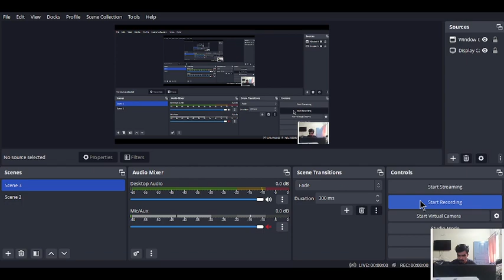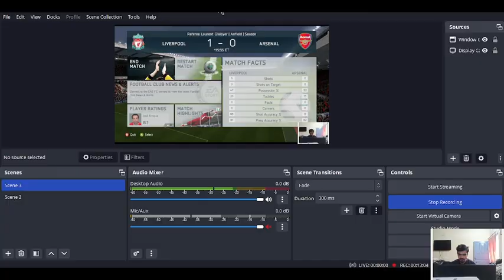Finally !!!!!!! FIFA 14 LIVERPOOL VS ARSENAL